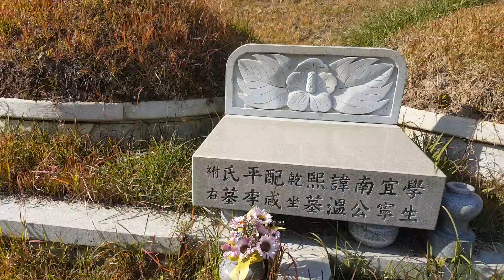고향마을의 아버님 산소 성묘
한국 방문중 아버님 산소 성묘